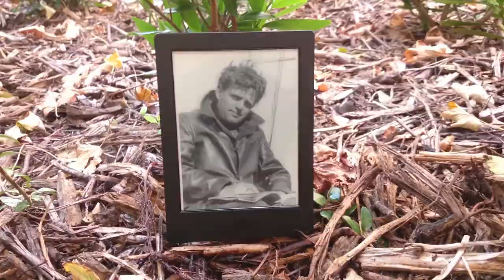Ice Bucket Challenge des écrivains : Herman Melville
Grâce à la Kobo Aura H2O, les écrivains peuvent se prêter au Ice Bucket Challenge.
With the Kobo Aura H2O, all writers can take part in the Ice Bucket Challenge.